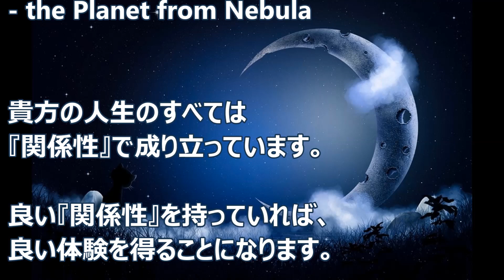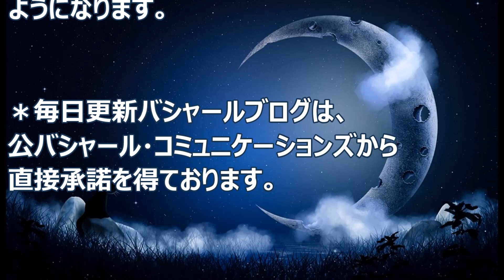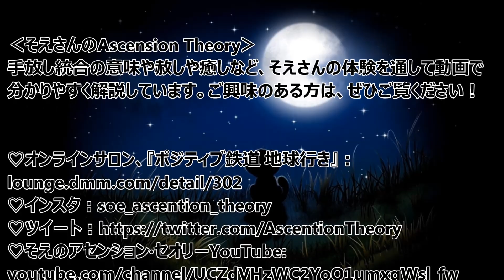バシャール：自分自身との『関係性』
新年、明けましておめでとうございます。
昨年はたくさんの視聴、コメントをありがとうございました。

私はネブラさんのブログの一読者なのでブログの内容に関する質問には
答えられませんが、気楽に楽しく当チャンネルを使っていただけると

本年も宜しくお願いします。from H・D

【BGM】
ユーチューブオーディオライブラリ

nc49269